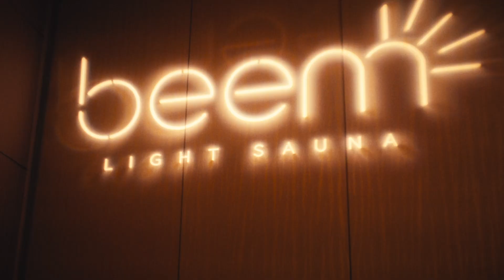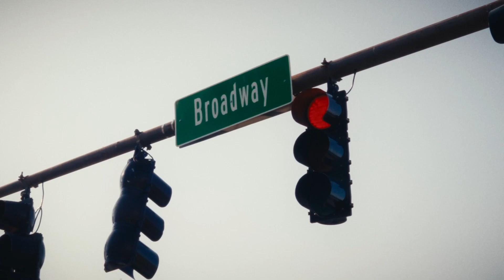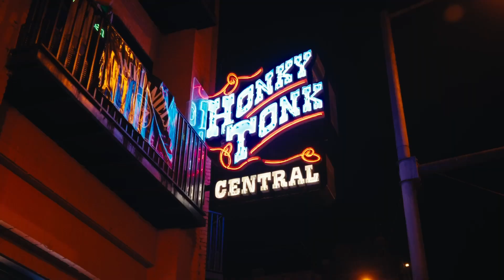ThriveMore Brands 2023 Inaugural Summit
Our first-ever ThriveMore Brands Summit is officially in the books! We are filled with immense gratitude after 3 days of connecting with beem Light Sauna and RockBox Fitness Franchise partners, general managers, trainers, and studio staff. Thank you to everyone who joined us in Nashville. We cannot wait to see you all next year in the wonderful city of. 🤫 🤐